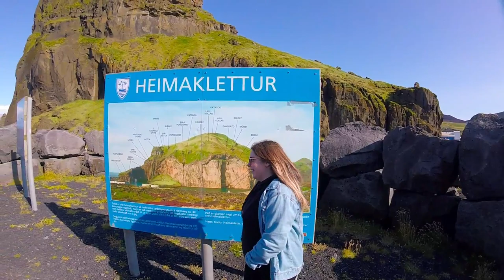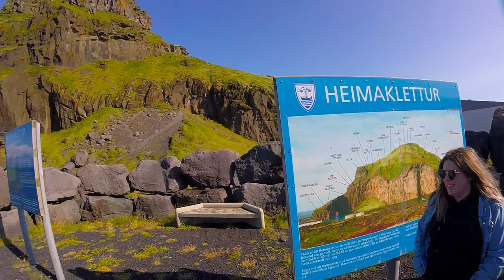Iceland Trip Vlog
We spent 5 nights in Iceland, exploring the South and West coast in August 2018. Had a great time and highly recommended!